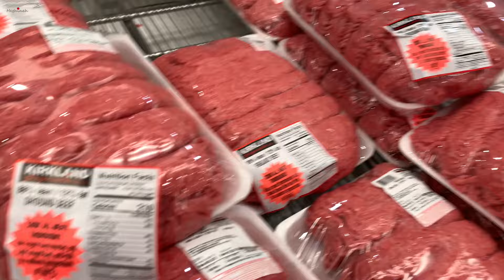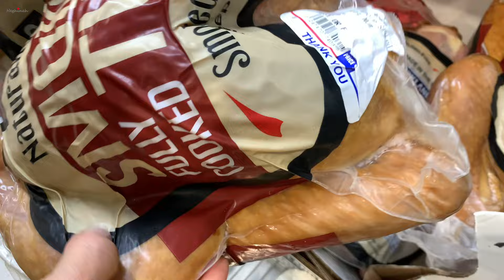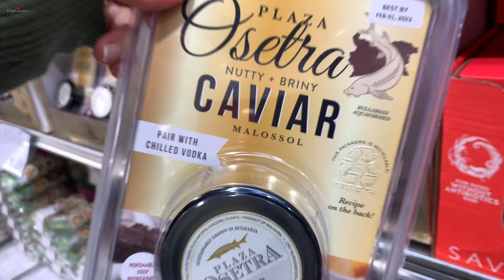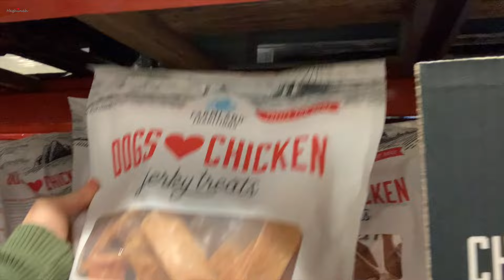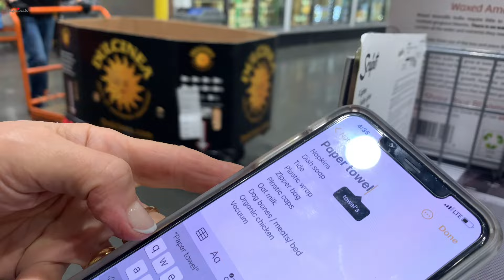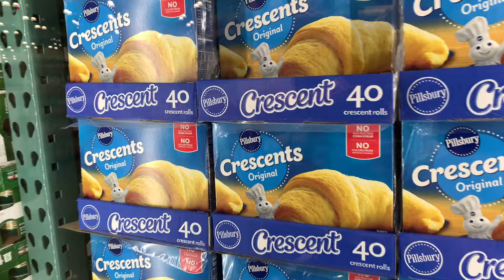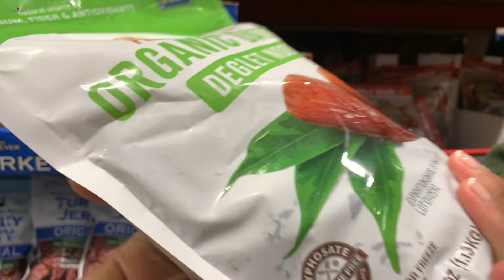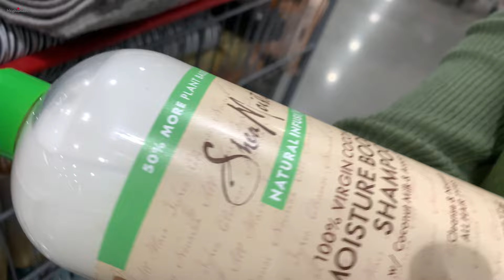Шопинг из Магазина Costco Костко | Балую Мужа | Всё по Списку | Эгине - Семейный Влог - Heghineh